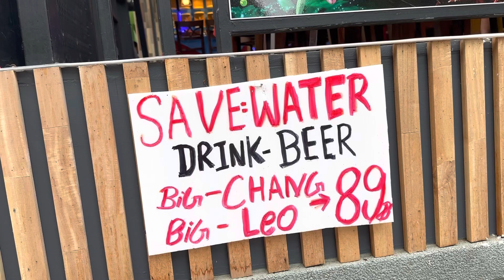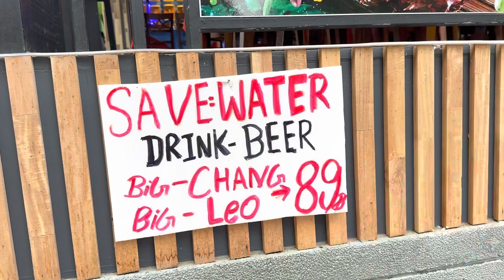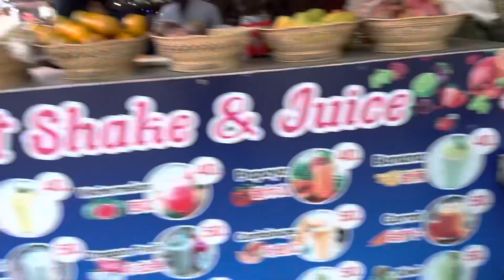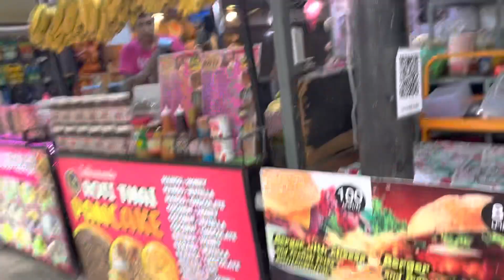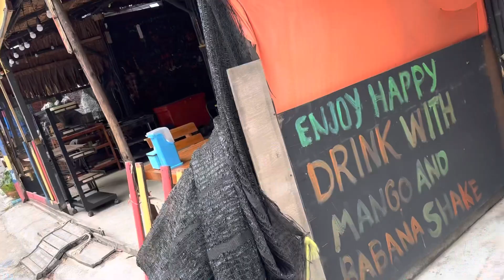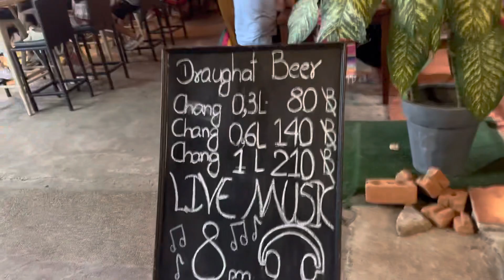THAILAND VLOG🇹🇭✨KRABI where To Stay Budget & more!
Copyright:- Everything you see on this video was created by me (Sonalika bharti) unless otherwise stated. Please do not use any photos or content without first asking permission at official 🥰 @sonalika bharti